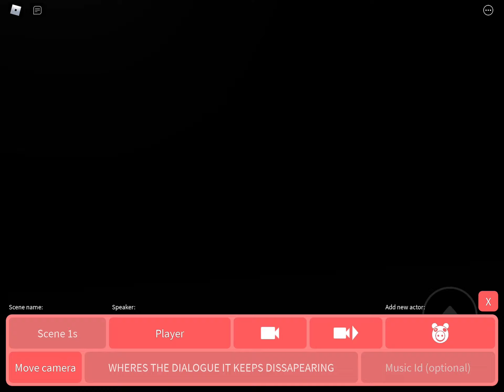MiniToon pls fix this or someone help me